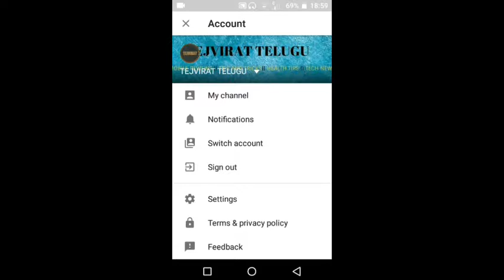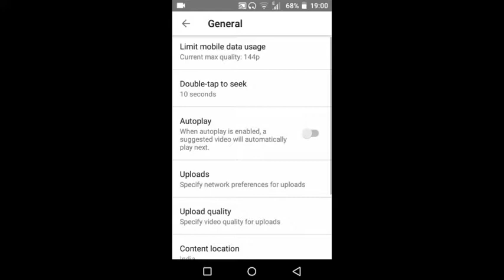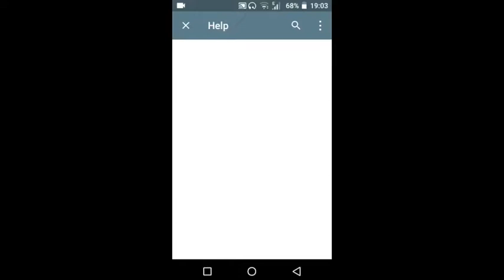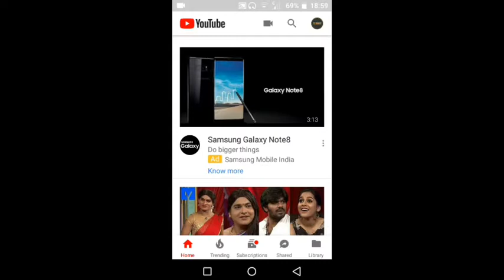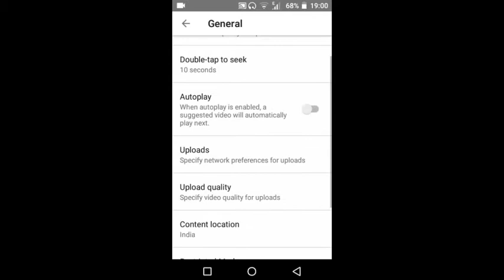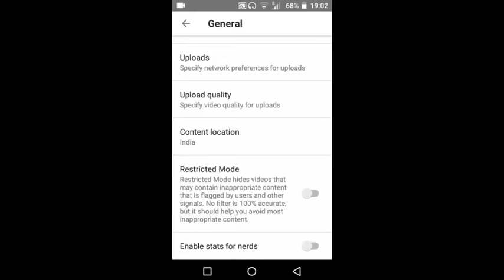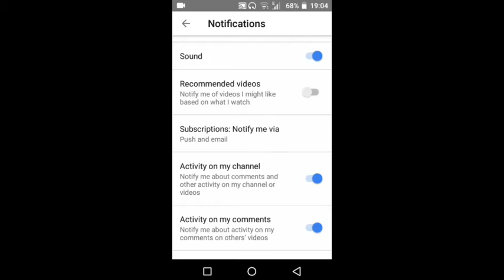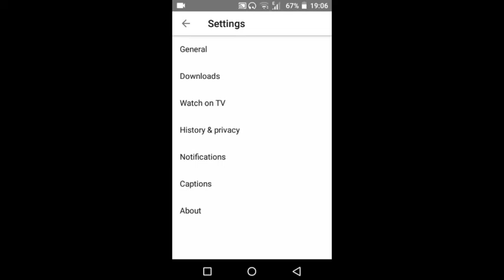YOUTUBE SECRET SETTINGS ON ANDROID IN TELUGU..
HOW TO USE SETTINGS IN YOUTUBE.